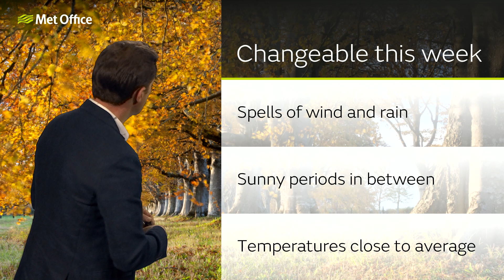10 day trend 12/10/22 – Changeable weather before a shift in the jet stream – Met Office UK Weather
This is the Met Office UK Weather forecast for the next 10 days, dated 12th October 2022.

The mixed weather will continue this week with some showery rain and breezy weather interspersed with sunny spells. A tweak in the jet stream next week promises and shift to slower moving weather patterns from Monday.

Bringing you this forecast is Met Office meteorologist Alex Deakin.